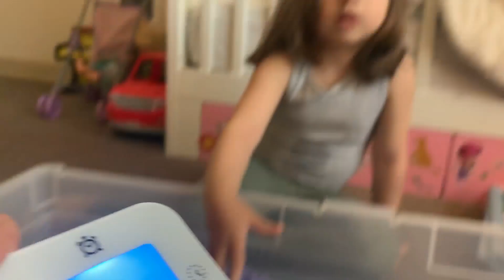Liana daily life 3 years old baby girl biking